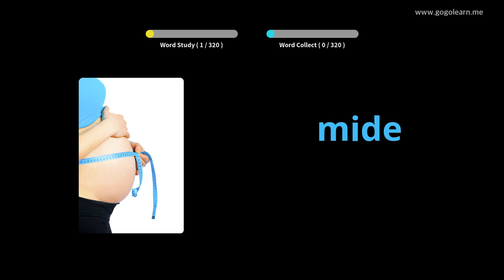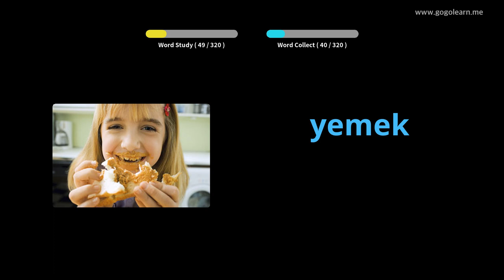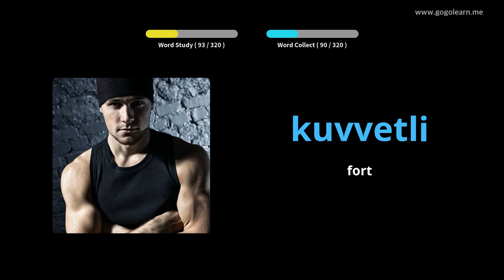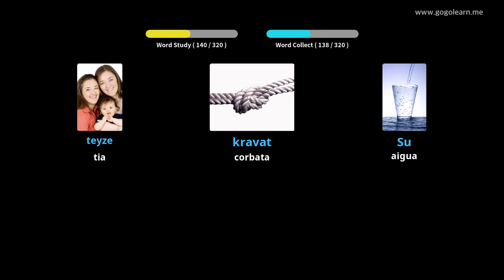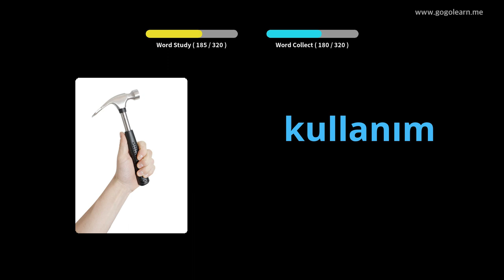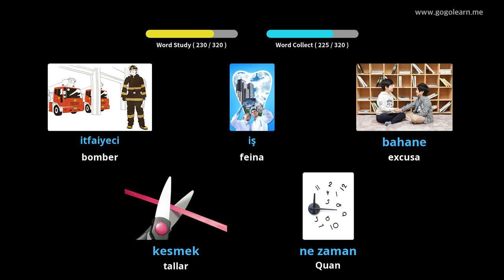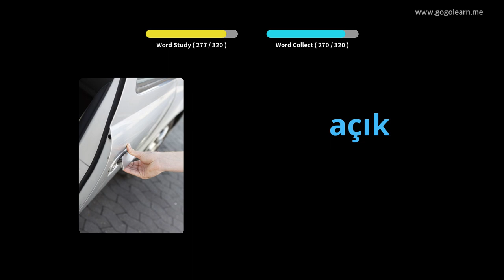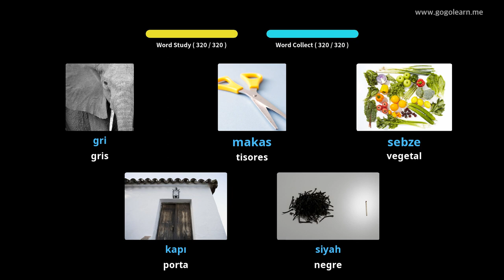Escoltar vocabulari turc durant la conducció | Golearn